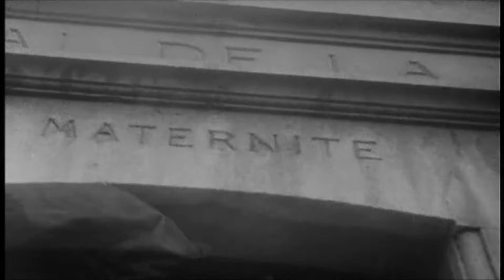Dimitri Kirsanoff - "Ménilmontant" (excerpt II)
Excerpt from the movie Ménilmontant (1926) - Dimitri Kirsanoff.